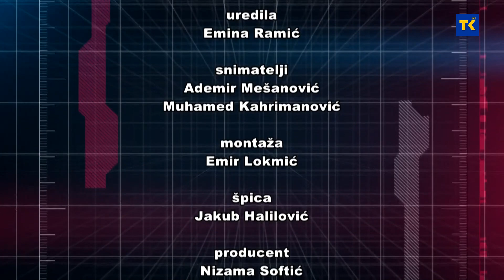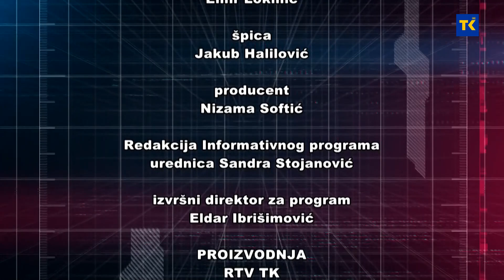INTERVJU - EDIN HARAČIĆ KLEJ 21-03-2024